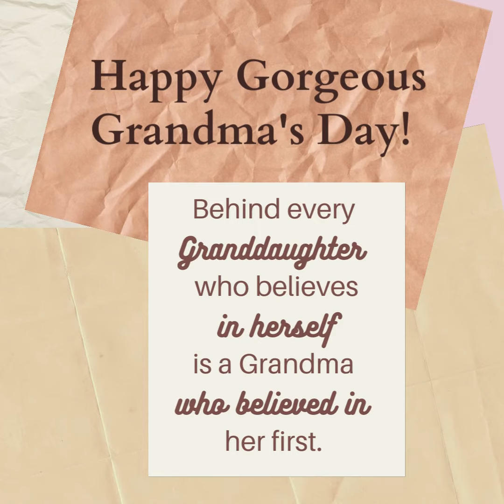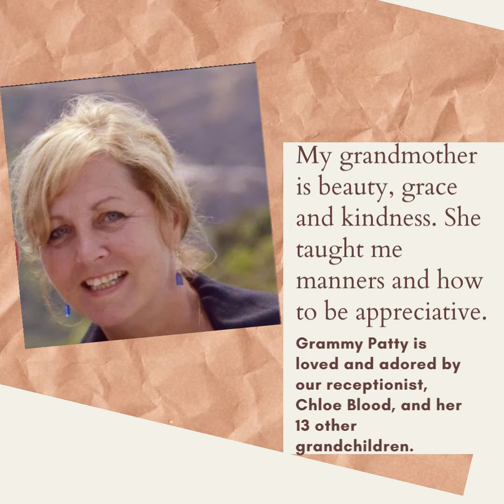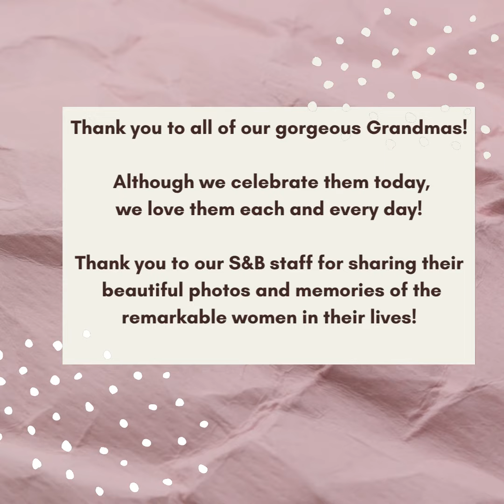Happy Gorgeous Grandma's Day!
Surprenant & Beneski, P.C.
Estate Planning & Elder Law
Strategic Planning for Your Peace of Mind

Estate planning may seem overwhelming and daunting, but it’s really a matter of getting your affairs in order. Of course, no two estate plans are alike. Some individuals may only require a will-based plan, while others may benefit from establishing trusts. Regardless of what your needs may be, the best way to plan for your future, protect your interests, and provide for your loved ones is to consult a trustworthy estate planning attorney.

Surprenant & Beneski, P.C. is a premier estate planning and elder law practice serving clients in Southeastern Massachusetts, Cape Cod and the Islands. Our lead partners, Daniel Surprenant and Michelle Beneski, are certified as elder law attorneys by the National Elder Law Foundation, only 2 of 24 CELA attorneys practicing in Massachusetts. This distinction makes our firm uniquely qualified to handle all of your estate plan. When you become our client, you will have peace of mind knowing that your future, your family, and your wealth are in good hands

Surprenant & Beneski, P.C.

New Bedford Office
35 Arnold Street

Cape Cod – Hyannis Office
336 South Street

Easton
45 Bristol Drive
Easton, MA 02334